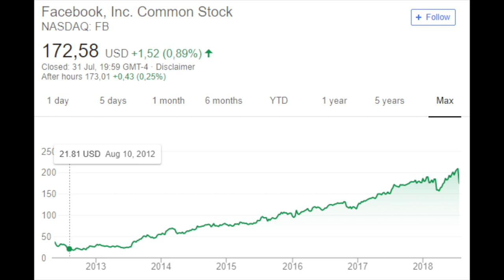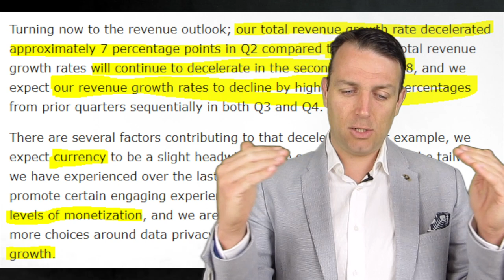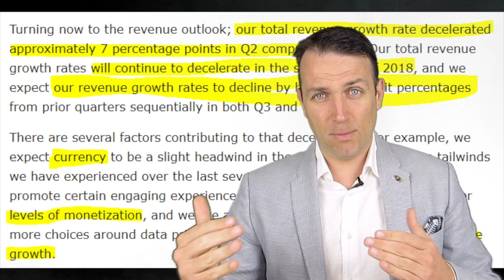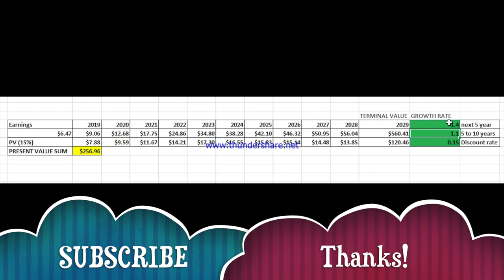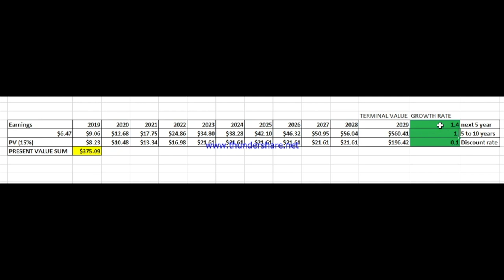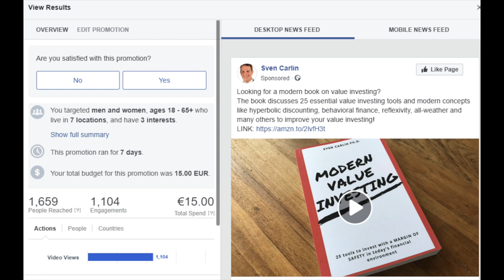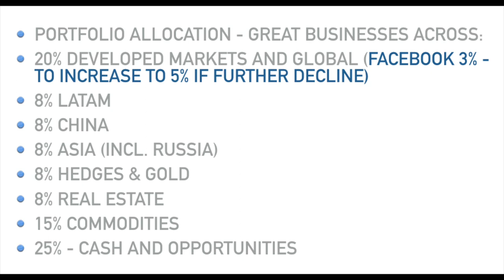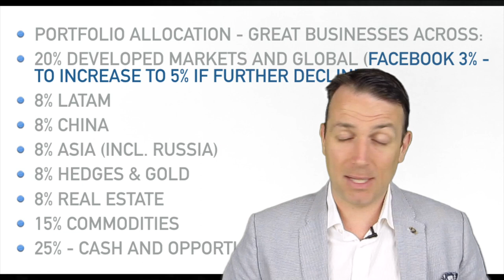FACEBOOK STOCK PRICE ANALYSIS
Why did Facebook stock price drop?
What is the key thing to watch? Revenue deceleration
Am I buying the stock now?

Facebook stock price (NASDAQ: FB) questions are running all over the internet in these days. What I want to discuss here is: why is Facebook’s stock down, I’ll show you a few earnings and valuation models that explain the movement in Facebook’s stock price, I’ll give you its fair valuation based on growth and I’ll give you the perspective of a practitioner, as I have been recently testing a bit with Facebook ads for my book and stock market research platform, which might be a bit more positive for the stock than what others show. The Cambridge Analytica scandal will have an impact but the question is how much will revenue growth decelerate?

I am also a book author:
Modern Value Investing book: